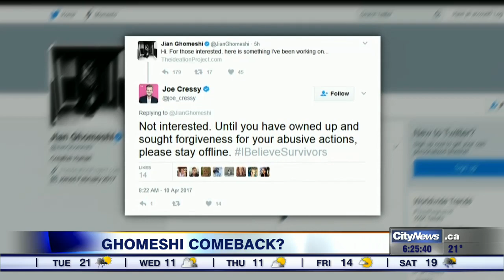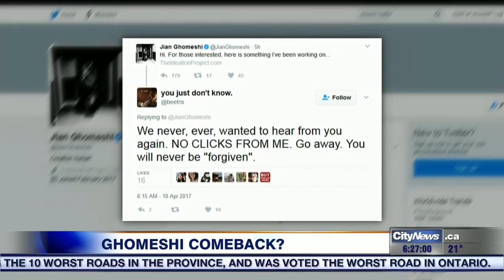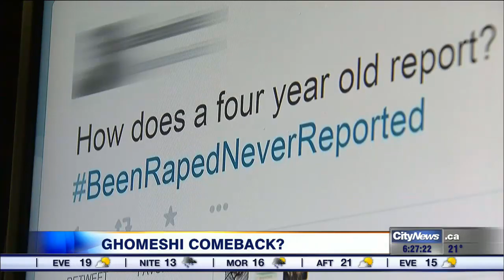Jian Ghomeshi attempts a comeback; social media says ‘no thanks’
Jian Ghomeshi tweeted about his new podcast project Monday, but social media reactions were unforgiving. Avery Haines with the outpouring of angry responses and what experts say is the fatal flaw in Ghomeshi’s attempts at redemption.